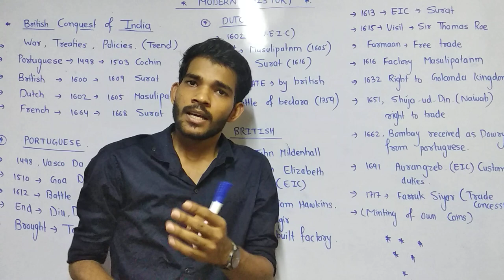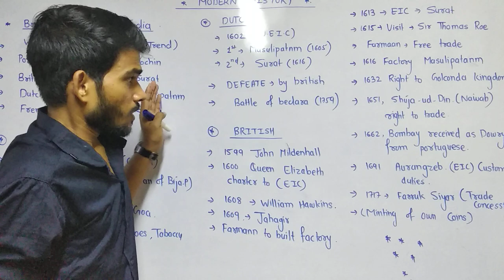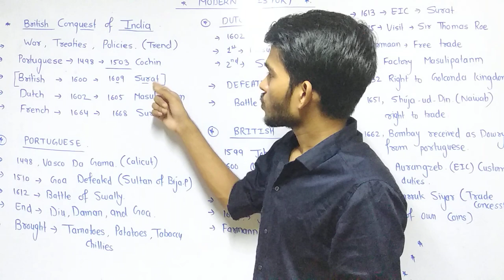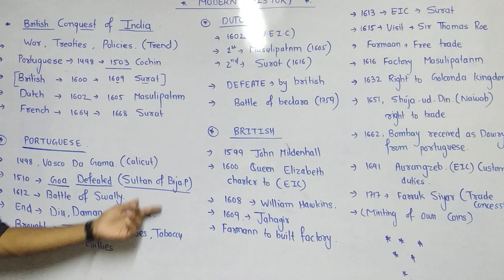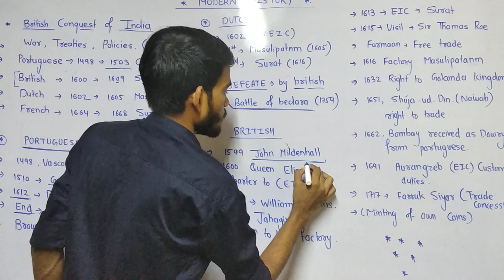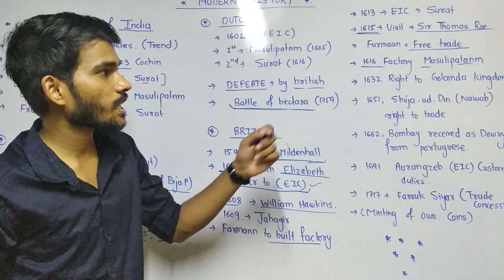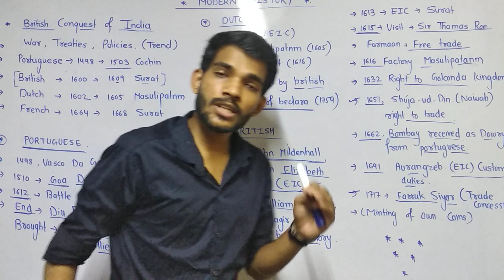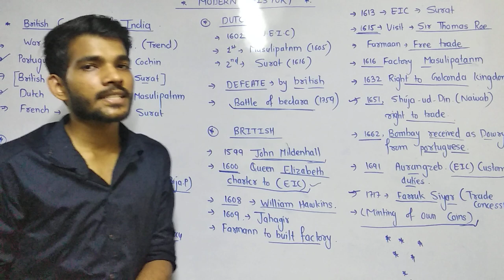MODERN HISTORY lecture 1 : Entry of Portuguese and British in India. For all goverment exam .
 Geography
 Mathematics coming soon
 Current Affairs

 indian geography lecture 13: river of south india|दक्षिण भारत की नदियाँ, UPSC, SSC ,MPSC ,UPPSC, RRB

 indian geography lecture 14: western ghat rivers and origin |पश्चिमी घाट नदियाँ और उद्गम|| UPSC, SSC